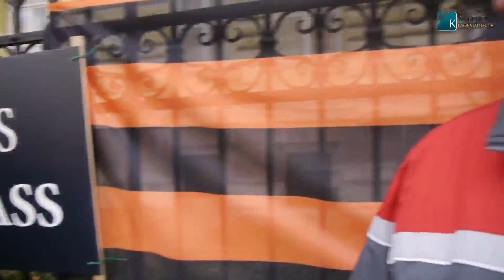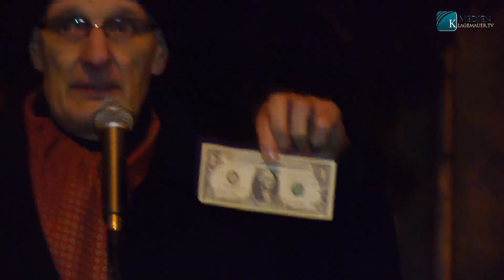Visite de Poutine en Hongrie : Comment le peuple réagit-il ?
Tandis que les USA, en coopération avec l'UE, menacent sans arrêt la Russie avec plus de sanctions, d'autres pays cherchent la voie diplomatique, la Hongrie par exemple. Le 17 février 2015, le premier ministre hongrois Victor Orbán a accueilli le Président russe Poutine à Budapest.